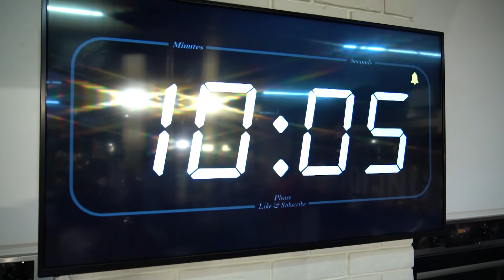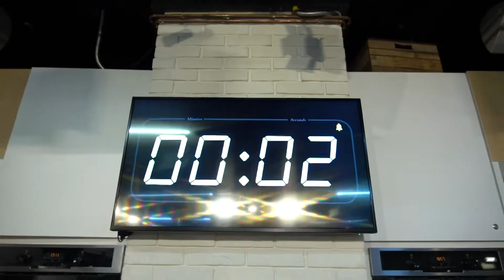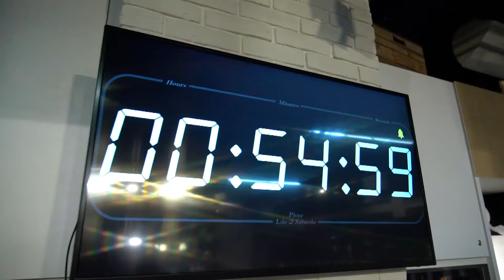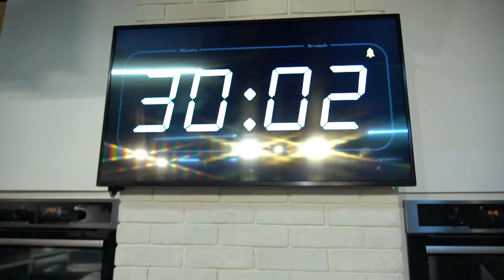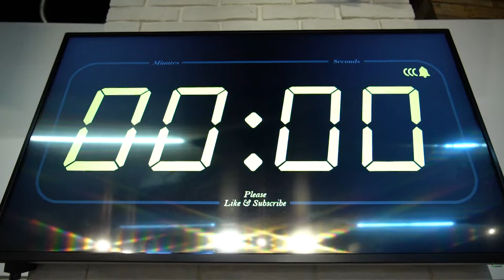உன் சமையலறையில் Un Samaiyal Arayil EP1 | The hunt for the the "Neighbourhood Chef"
Un Samayal Araiyil is an exciting and entertaining cooking reality series where our Neighbourhood Chefs compete against one another to clinch the "Neighbourhood Chef" title. The show serves as an incredible opportunity for hidden talented chefs at home to shine by showcasing their exceptional talent of cooking!